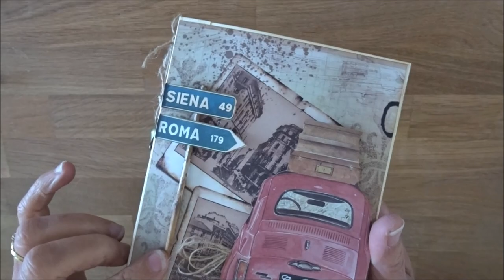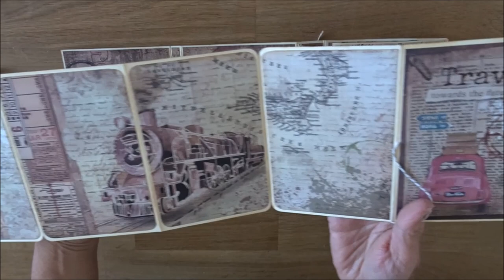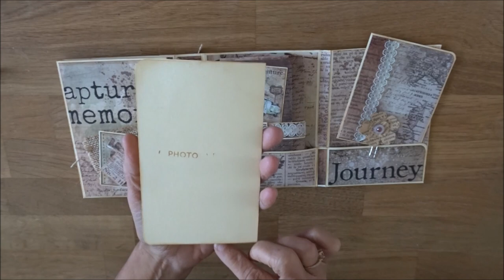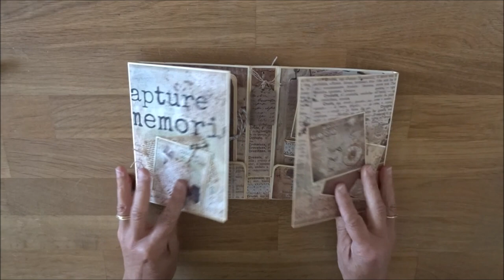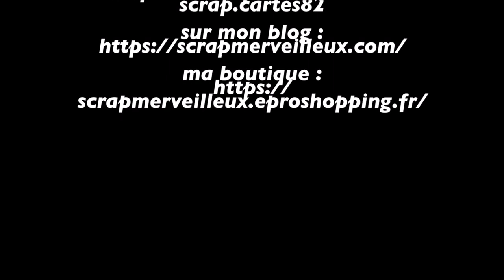KIT album scrap CIAO BELLA